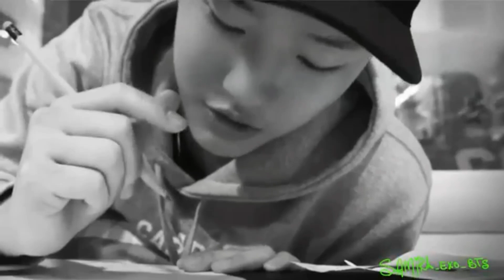Luizy FMV (Cho Seungyoun)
Uniq Cho Seungyoun (WOODZ/Luizy)
Song: Tinashe - Boss